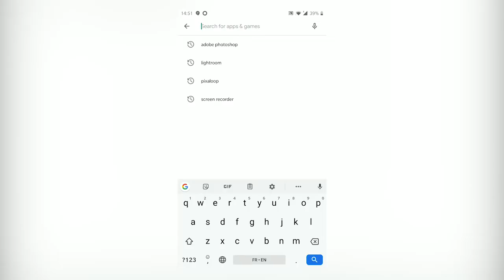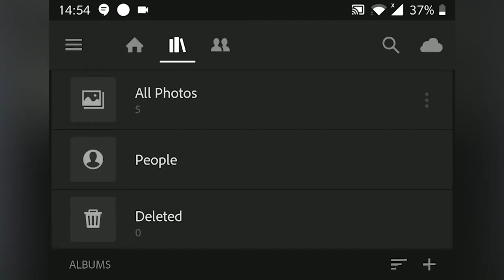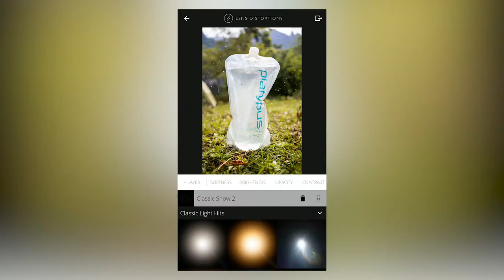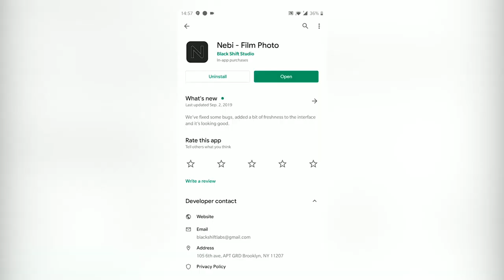Top 6 PHOTO EDITING Apps You Need in 2019!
Want to know the top 6 photo editing apps of 2019. In this video I break down them all the industry leading mobile editing apps and thier features. You might learn something knew cause I also feature a couple apps only on the come up but soon to be big.

Apple I can't link them but they are all available on IOS just search the names!